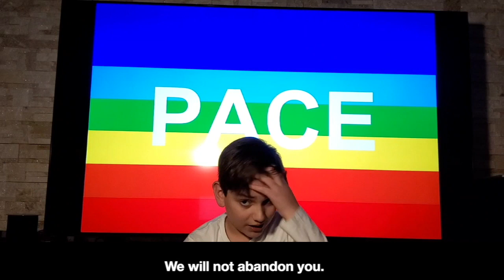A 12-year-old’s Perspective on War | Marco Zamboni |World Hope Project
12-year-old, Marco Zamboni, of Bologna, Italy, shares his thoughts on war. Marco is a participant in the World Hope Project, an international children's video troupe, comprised of kids ages 8-18 from 25 countries.

Marca Zamboni, dodicenne, che proviene da Bologna, Italia condivide delle sue idee sulla guerra. Marco e’ un partecipante nel World Hope Project, un gruppo internazionale di ragazzi giovani che comprende l’eta dai otto ai diciotto anni d’eta’ e che vengono da venticinque paesi diversi. Registrano video sui problemi di oggigiorno. Puoi sostenere questo Progetto mandano un “like” e condividendo I nostri video con I tuoi amici. Puoi sottoscrivere al nostro canale del YouTube.

Thanks to/Ringraziamo:
Translation: Lynn Romeo
Visuals:
PEXELS: Osama Naser, Kampus Production, Yaroslav Shuraev, Cottonbro, KoolShooters, RODNAE Productions, Kindel Media, Teona Swift, Los Muertos, Assad Tanoli, Nataliya Vaitkevich, Mikhail Nilov, Berkalp Turper, Pressmaster, Zen Chung, Ketut Subiyanto, Mental Health America (MHA),
Ricardo Esquivel.  PIXABAY: Engin Akyurt, Kellepics

The World Hope Project is co-produced by child and family therapist, Tina Harlow, and Peruvian educator, Rosa Medina.